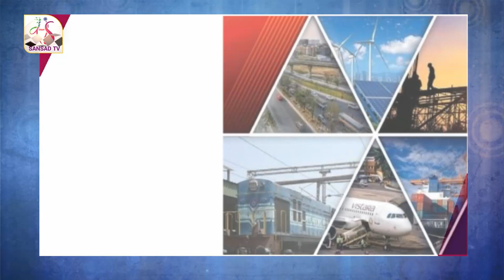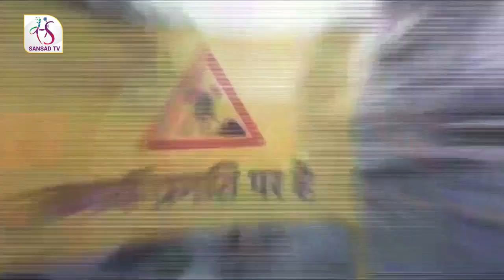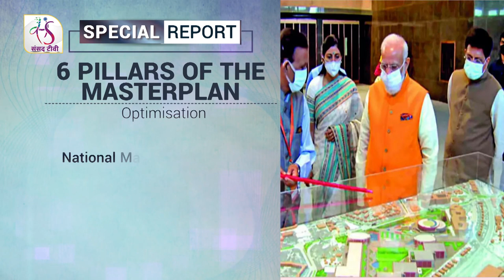Sansad TV Special Report: Gati Shakti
The Gati Shakti project is the brainchild of the prime minister who has been a strong advocate of ending silos in government functioning and bringing more inter-departmental and ministerial synergies. Among key challenges obstructing progress in India’s infrastructure sector are its complicated land acquisition policies, implementation delays, and the risk of project overruns due to bureaucratic quagmire - factors which the Modi government has tackled head on from its inception to drive and sustain economic growth and achieve manufacturing competitiveness.